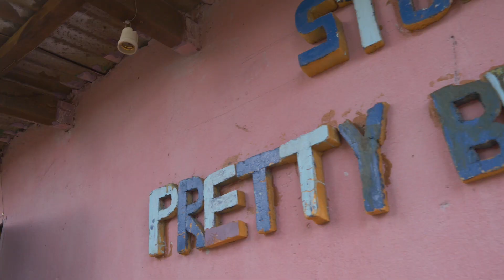MUTALE MWANZA viral 😲😜🙆🏼🤦video released.WOW!!!